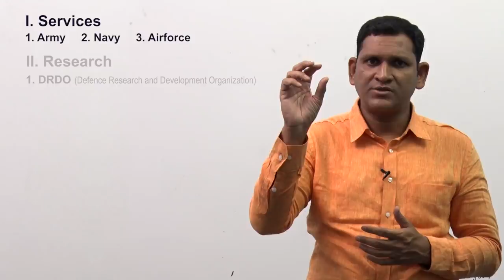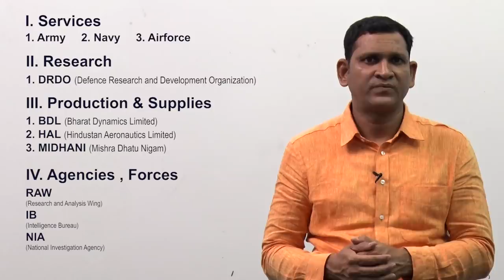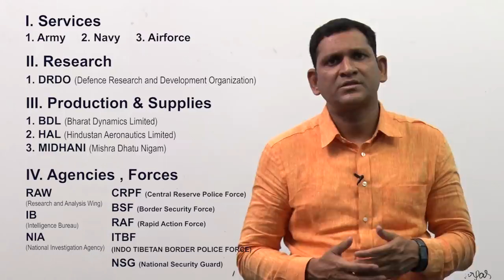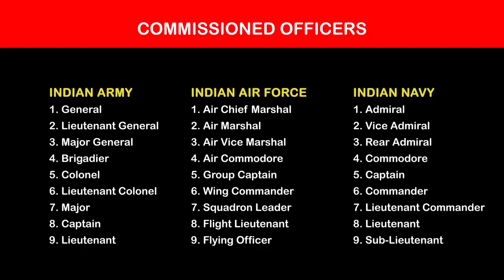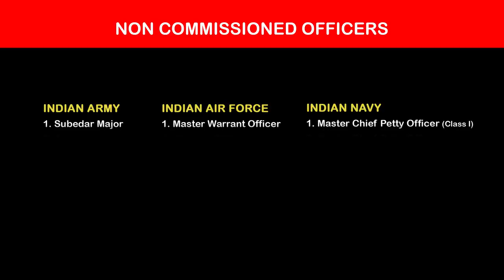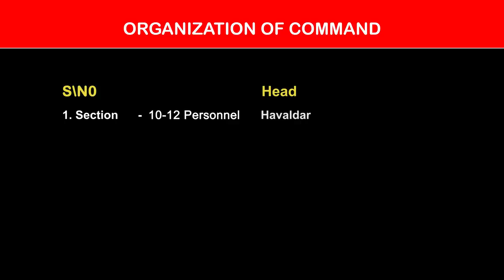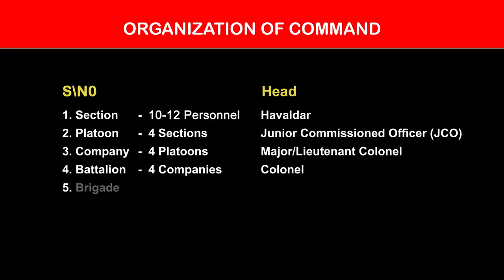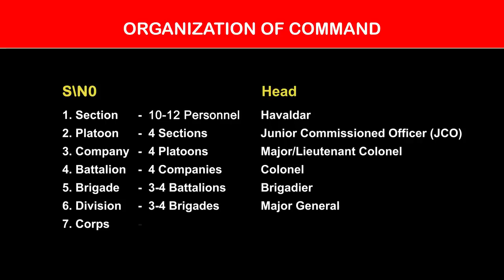Defence Sector- Part 1| Indian Army | GROUP 2 | APPSC TSPSC | My Shihne India-Saeed Sir